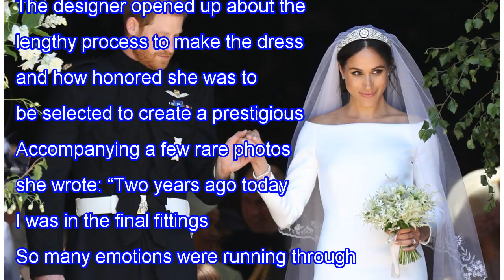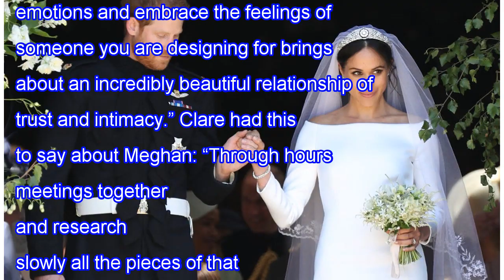MEGHAN MARKLE’S WEDDING DRESS DESIGNER, CLARE WAIGHT KELLER, SHARES RARE PHOTOS AND MORE DETAILS ...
MEGHAN MARKLE’S WEDDING DRESS DESIGNER, CLARE WAIGHT KELLER, SHARES RARE PHOTOS AND MORE DETAILS ABOUT HER ICONIC GOWN